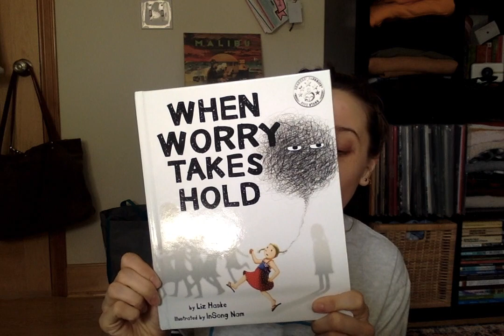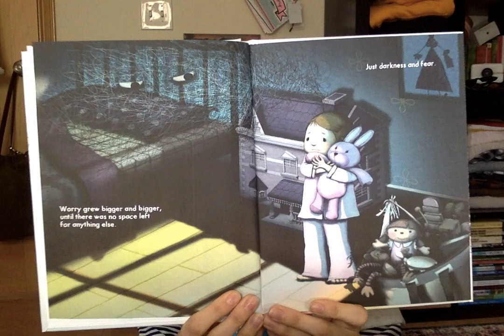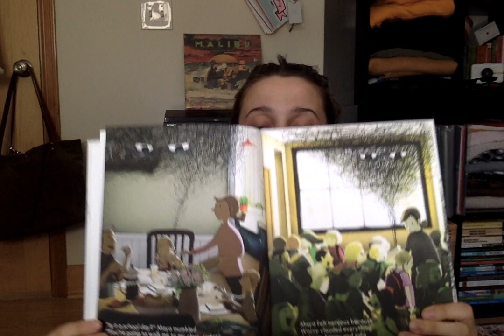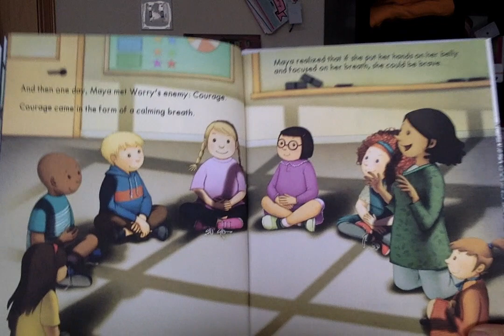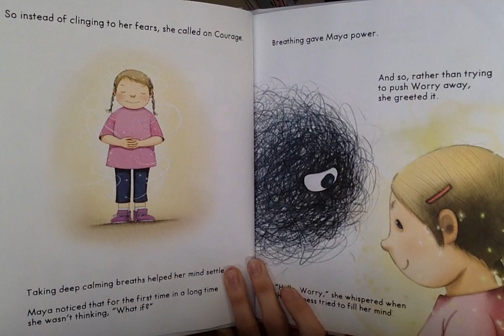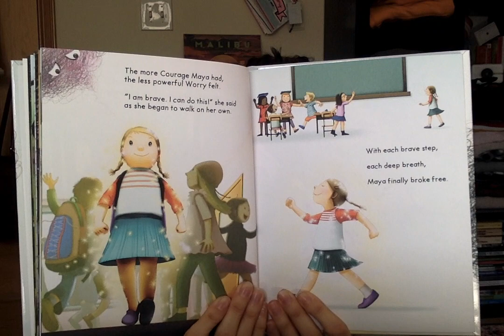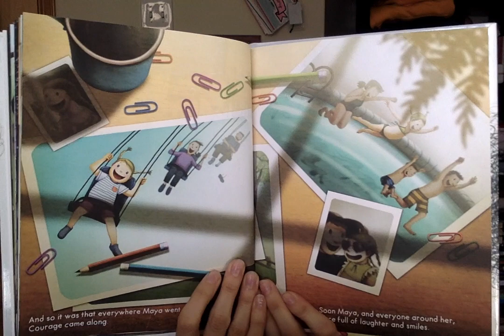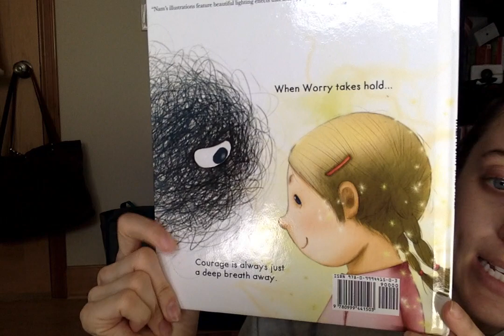When Worry Takes Hold by Liz Haske